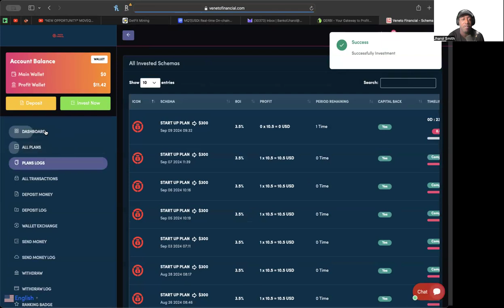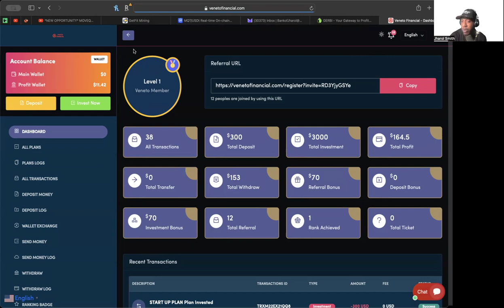VENETO FINANCIAL *UPDATE* (9/9/24) -- ANOTHER DAY IN THE VENETO MIX, HALFWAY TO THE BLACK!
WANT TO JOIN OCTOBITS?:
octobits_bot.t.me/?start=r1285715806